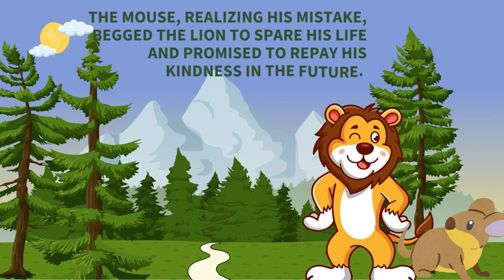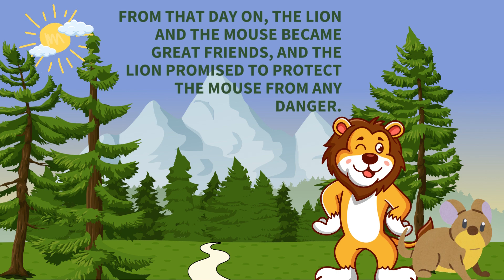The Lion and the Mouse